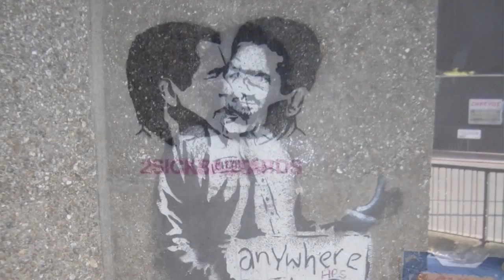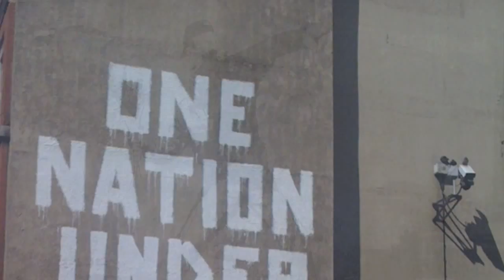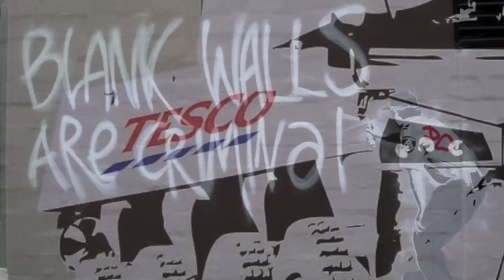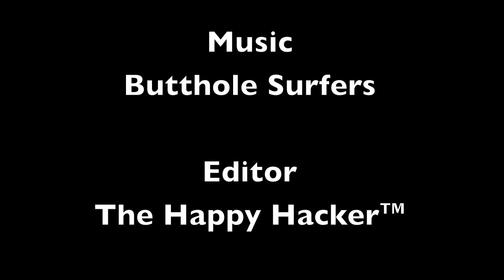Banksy-Butthole Surfers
The artwork of Banksy  soundtrack by Butthole Surfers